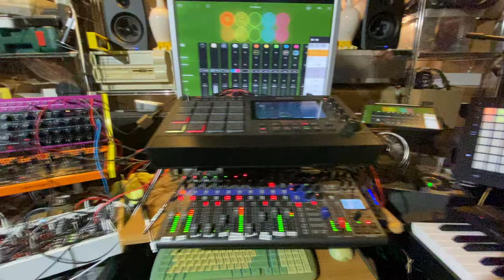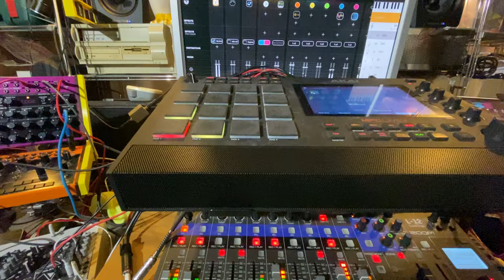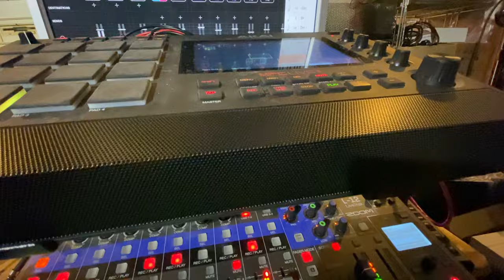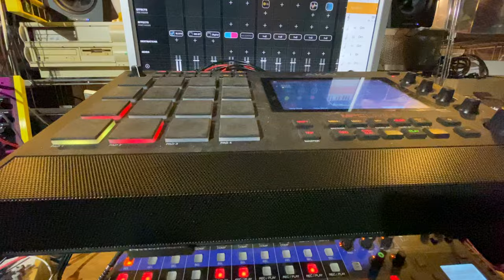Flooded Ark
Once again using the marvelous iM1 Korg app. I wanted to give that one another title, but my neighbor living below told us we were the lucky ones not living in the floodable area...🤓